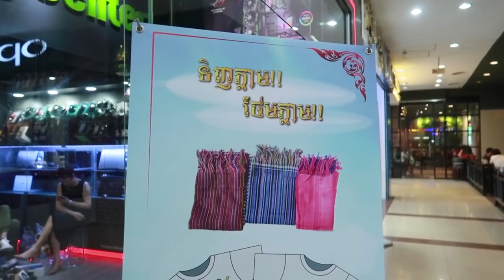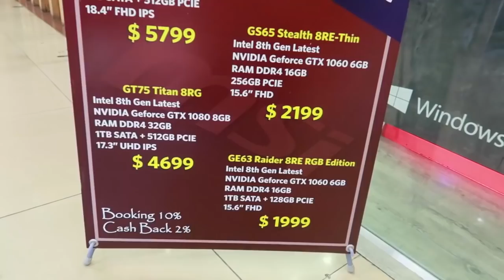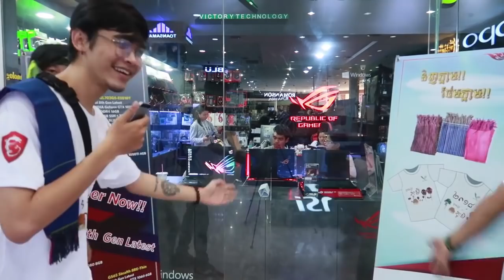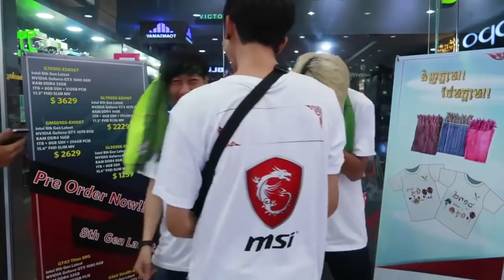When they cancel the order